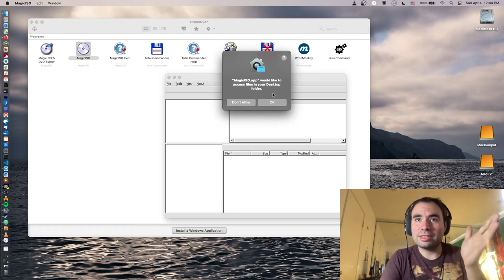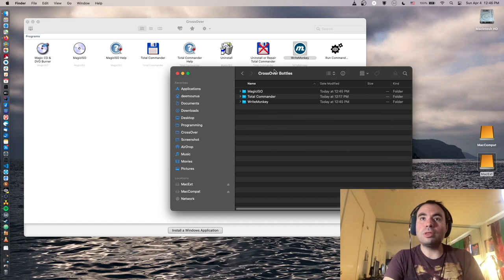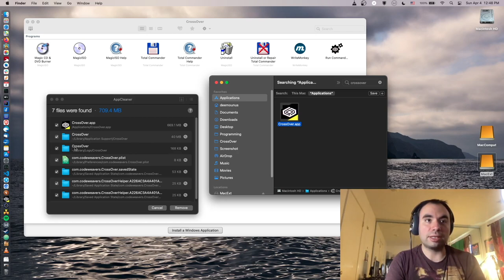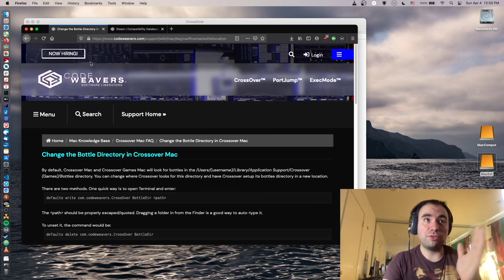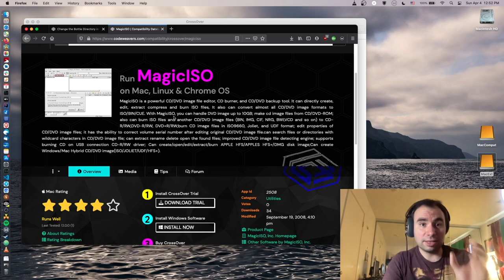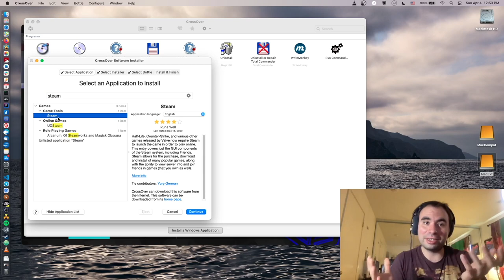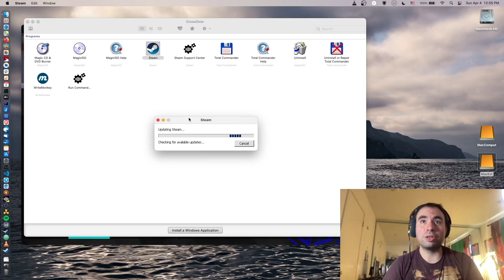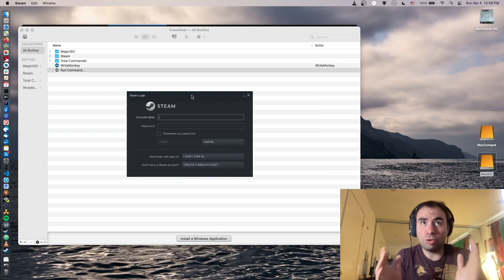Apple Silicon M1: CrossOver. Using Windows Apps without Emulation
Today we are going to try CrossOver solution for a Apple Silicon Mac computer to be able to execute Windows Applications natively without any emulation. How good is that and what could we achieve?

Computer:
M1 MacBook Air, 8 GB of RAM

Topics discussed:
- Options for running Windows on Mac
- Customizing CrossOver for Mac
- How to Install apps on CrossOver. Installing Steam for Windows